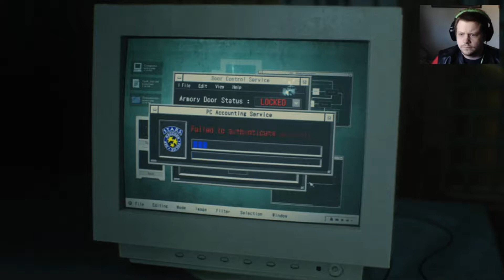Le Tueur Langue | Resident Evil 2 (Remake) Part 4 | Grim Plays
Ohhhhh I wish it was still a cutscene but cannot fault the joy of that scare when I finally encounter one of my most dread enemies of the Resident Evil Series.